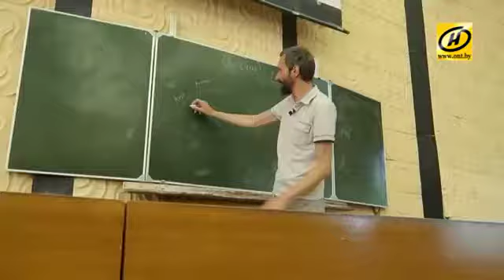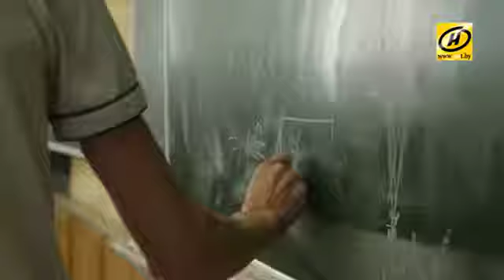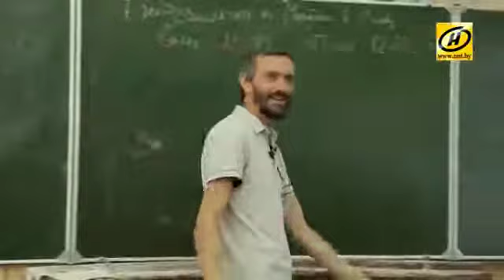Алексей Савватеев на МехМате БГУ (2017)